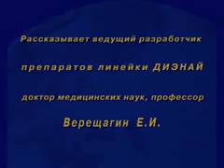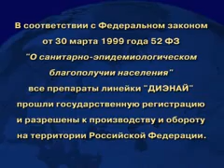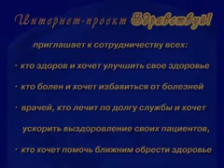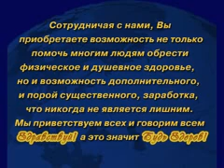БИФИЗИМ БИОПАРК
Мощный иммуномодулятор. Предназначен для естественной защиты организма от вирусов, патогенных грибов и внутриклеточных паразитов, грибковые инфекции, хронические бронхиты, заболевания мочеполовой системы, вирусные инфекции, внутриклеточные инфекции (токсоплазмоз, хламидиоз), стафилакок, стрептокок. Бифизим равен эффекту антибиотиков, но не подавляет работу кишечника. Восстанавливает микрофлору кишечника после лечения антибиотиками. Содержит бифидобактерии.